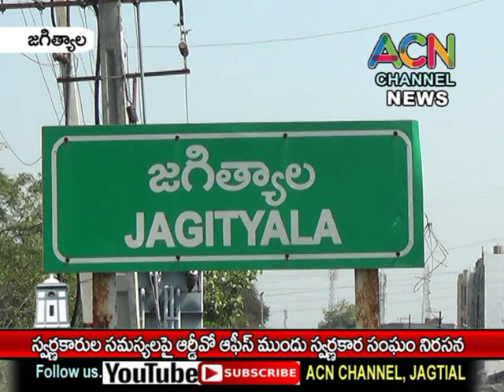జగిత్యాలలో స్వర్ణకారుల సమస్యల పై ఆర్డీవో ఆఫీస్ ముందు పట్టణ స్వర్ణకారుల నిరసన